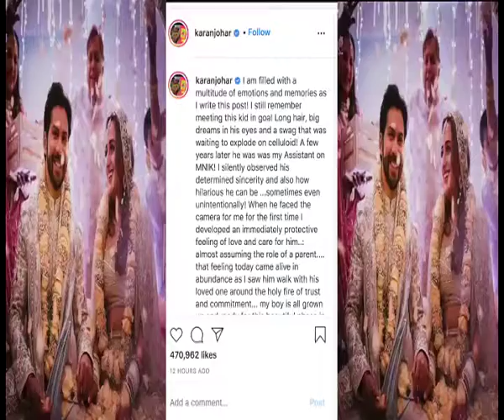Karan Johar pens heartfelt note for newly wed Varun Dhawan and Natasha Dalal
Filmmaker Karan Johar penned a heartfelt note for Varun Dhawan, who tied the knot with his longtime girlfriend Natasha Dalal in a private ceremony at Alibaug on Sunday.